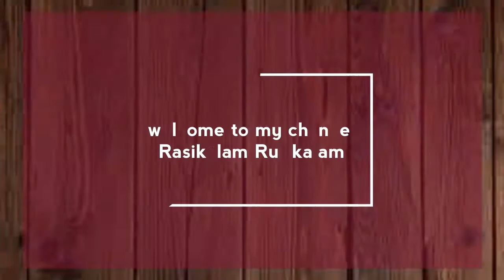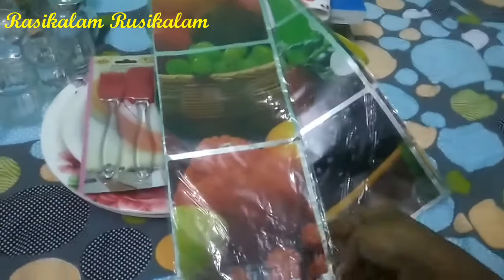My cheap Glassware collections & shopping haul || கண்ணாடி பொருள்கள் & ஷாப்பிங் ஹால்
Hi friends, this video am sharing my shopping haul and my new glassware collections.i bought these things from three diffrent places ,i.e 1.Dmart .. 2. Spar hypermart (forum mall) 3. super market (near by my house)   Hope you enjoy...thank you. "RASUCHU SAMAINGA RUSUCHU SAPIDUNGA"..